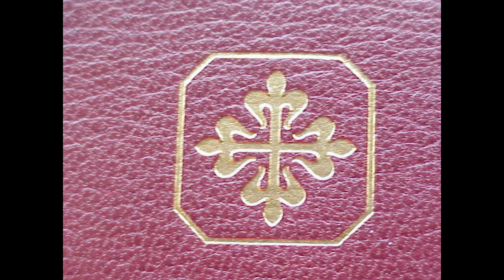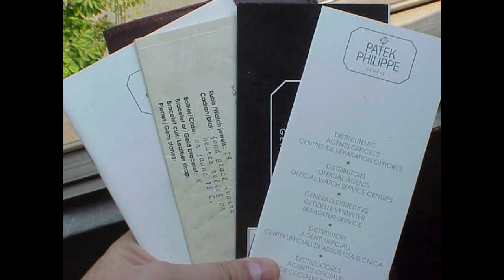Earning $10,000-$15,000 in a week - What is it like Part 2 - ArchieLuxury Reports